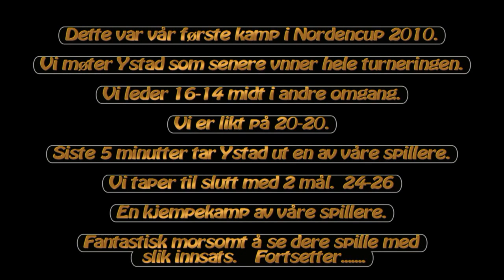Nordencup 2010 Målkavalkade OppsalG96-Ystad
Nordencup 2010 Oppsal G96